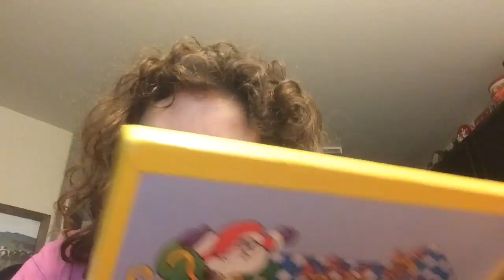Vlogmas Day 9